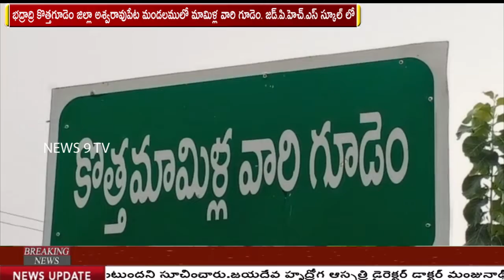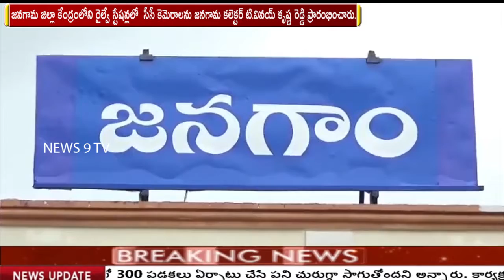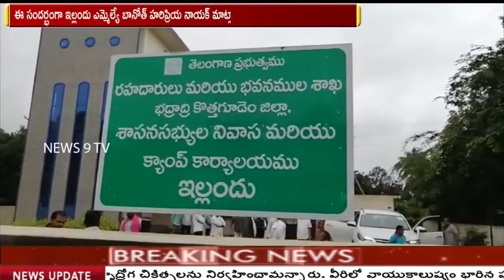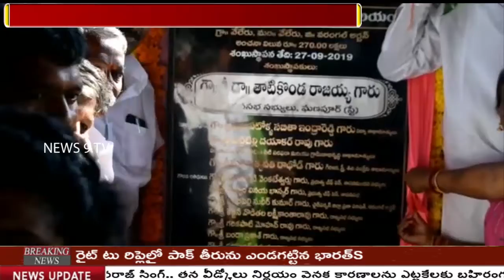28-09-19 News Bulletin || 7PM || NEWS 9 TV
28-09-19 News Bulletin || 7PM || NEWS 9 TV